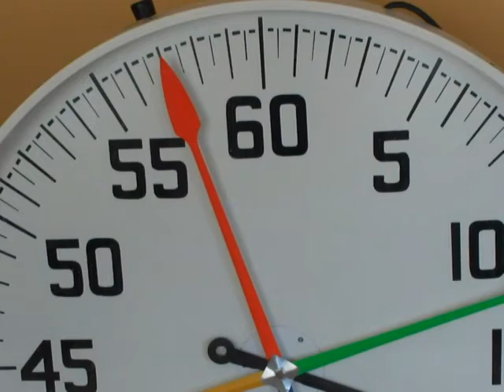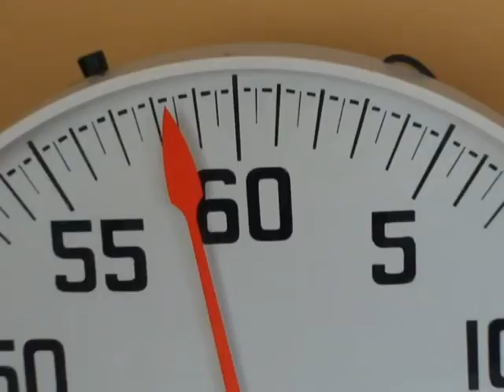How are you doing triathletes?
Coach Todd of gives a quick update for October.